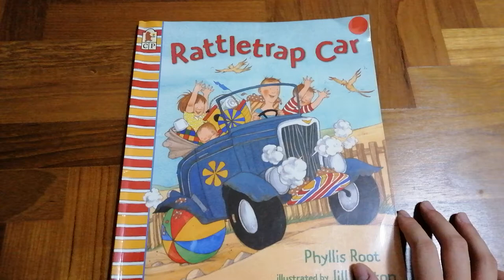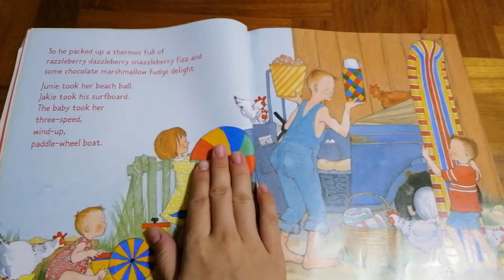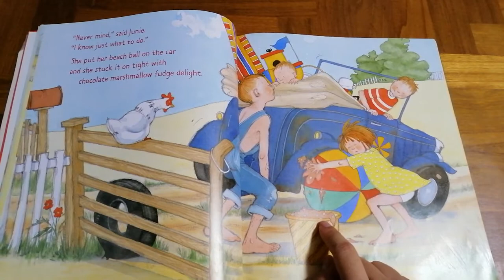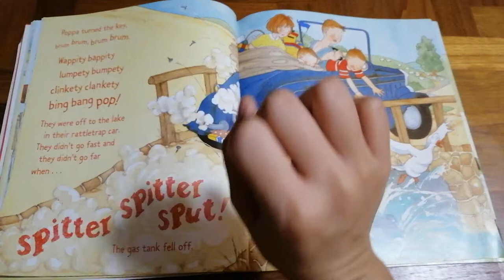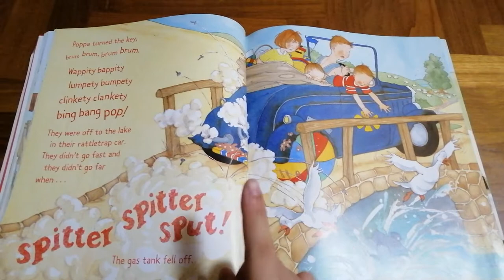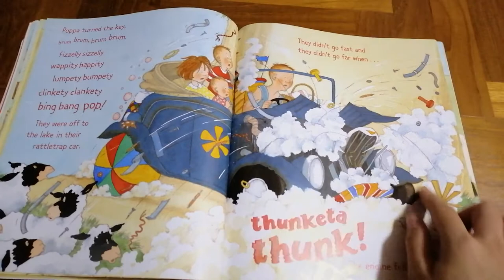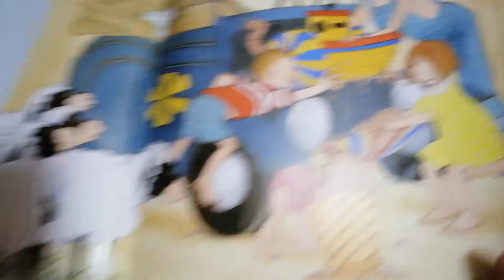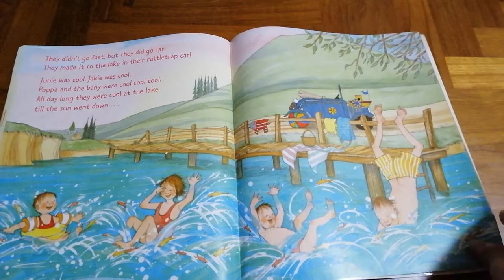Rattletrap Car by Phyllis Root